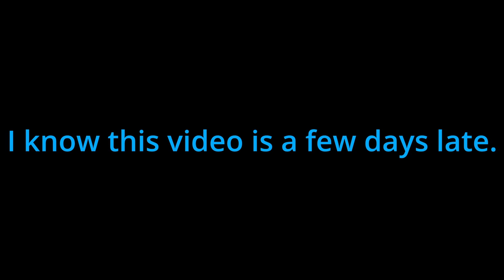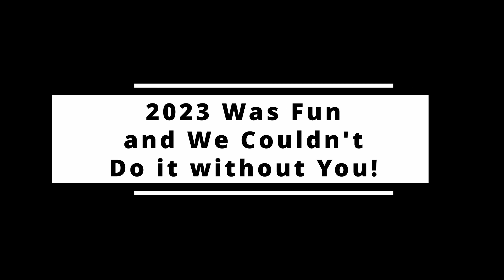Thanks fore 2023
[Edit: JaceArc]
Jace pumped out another banger of a video hope you will enjoy it!.

And i need to thank EVERYONE that made 2023 a awesome streaming year

If you want to catch us live then come and join us over at Twitch